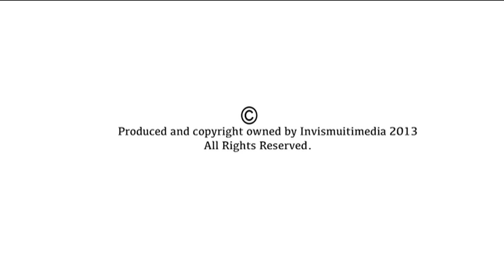Janmashtami Celebrations| Little Krishna | Krishnaleela in Odissi | Sujata Mohapatra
Enjoy this year's Janmashtami Celebarations with the stories of Little Krishna through an Odissi Dance piece. Wishes from Indiavideo